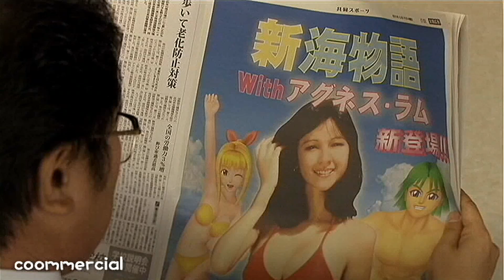いいなCM SANYO 新海物語 With アグネス・ラム 北村一輝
パチンコ　CR　新海物語 With アグネス・ラム